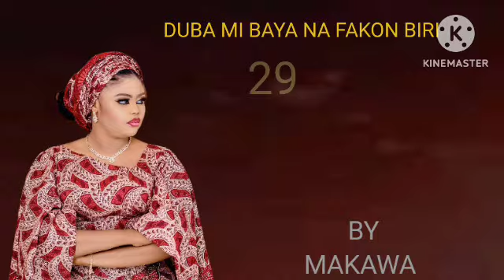Duba mi baya fakon biri....29